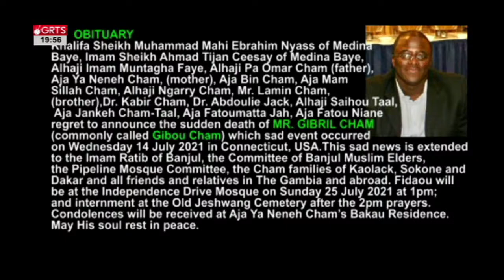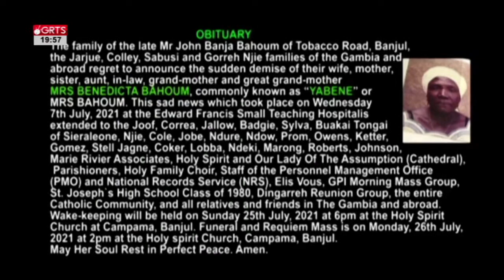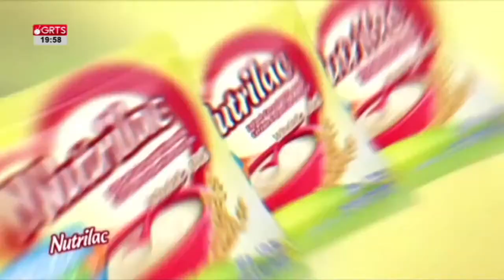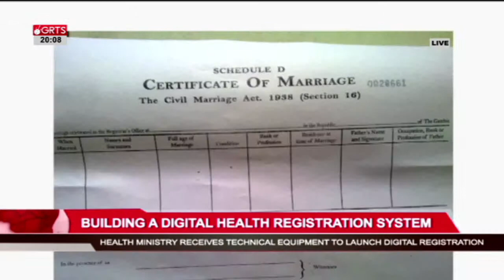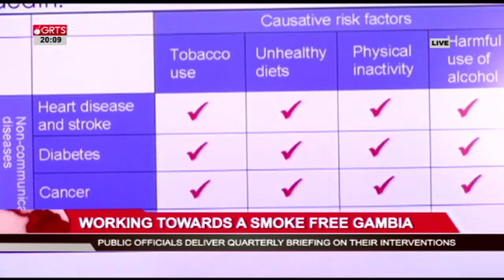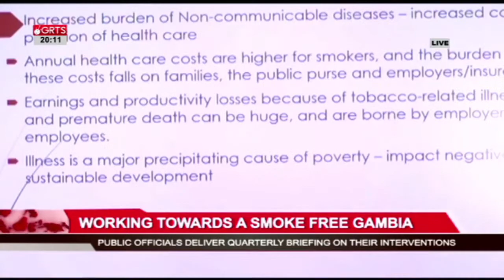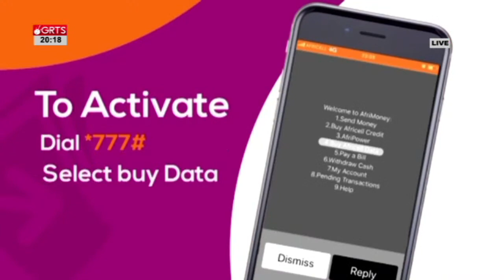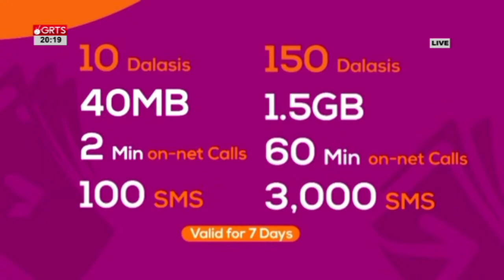8PM NEWS LIVE ON GRTS 23-07-2021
8PM NEWS LIVE ON GRTS 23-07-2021